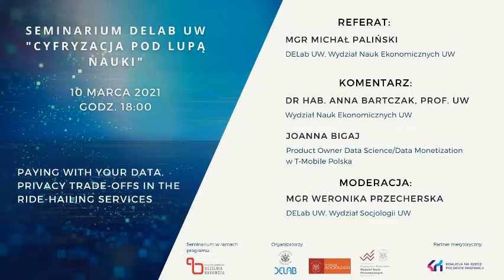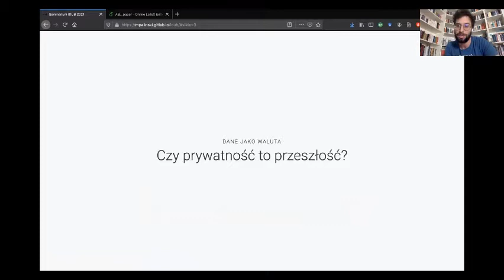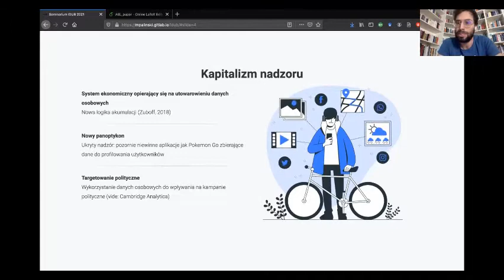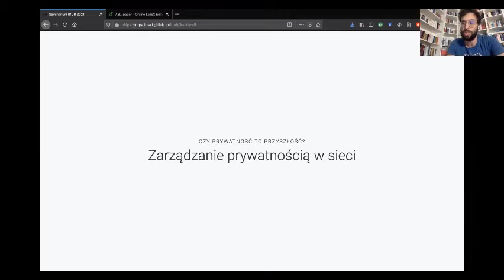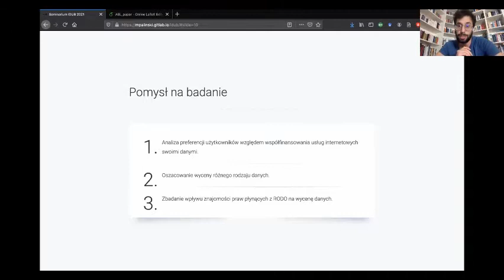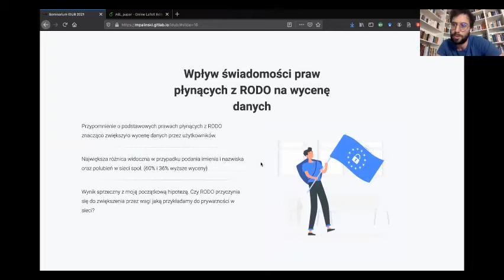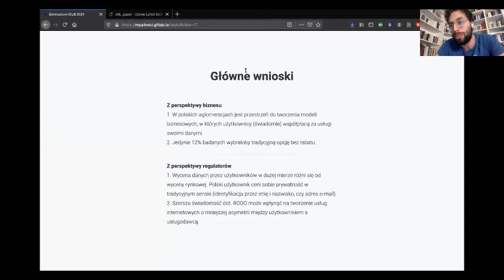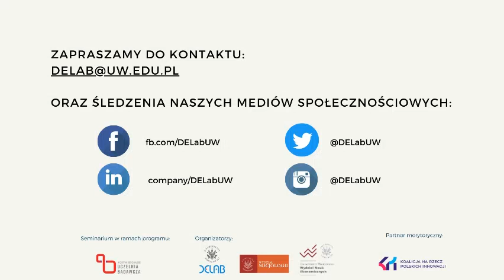Seminarium DELab UW - Michał Paliński, Paying with your data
Podczas kolejnego spotkania z cyklu seminariów DELab UW przyglądaliśmy się kwestii "wymiany" danych osobowych na różnego rodzaju profity. W swoim badaniu Michał Paliński przeanalizował gotowość użytkowników do akceptacji rabatów na przejazdy zamawiane przy użyciu aplikacji (np. Uber/FreeNow) w zamian za udostępnianie danych trzeciej stronie (reklamodawcy). Wykorzystując metodę eksperymentu wyboru dyskretnego, zbadał preferencje użytkowników względem udostępniania danych o różnym stopniu wrażliwości (tj. data urodzenia, historia tras przejazdów, czy dane pochodzące z sieci społecznościowych).

Referat komentują:
- dr hab. Anna Bartczak, Wydział Nauk Ekonomicznych UW,
- Joanna Bigaj, T-Mobile Polska.